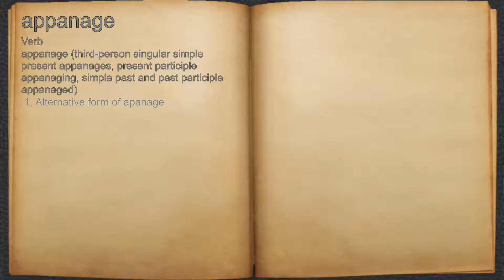What does appanage mean?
A spoken definition of appanage.

Intro Sound:
Typewriter - Tamskp